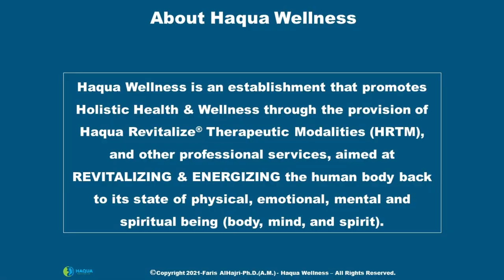نبذة عن هاكوا ويلنس ؛ للدكتور فارس الحجري - مؤسس الهاكواباثي